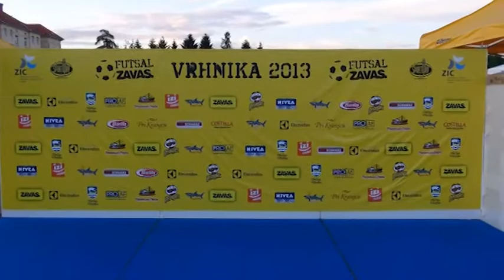Zavas turnir v malem nogometu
ZAVAS turnir, Vrhnika, 7.-9. junij 2013
Posnetki: ZAVAS turnir 2013
Glasba: Fatboy Slim - Right here, right now

FINALE: GRADBENIŠTVO JIMMY (Sovdat 2×,Štendler) : GEMAX 3:0

NAJ IGRALEC - KRISTIJAN ČUJEC (GRADBENIŠTVO JIMMY)
NAJ STRELEC - JAKA SOUDAT (GRADBENIŠTVO JIMMY)
NAJ VRATAR - ASMIR ALIČ (GEMAX)
FAIR PLAY - VELJO IVANUŠEC (ELEKTRO SKOK)

Končna uvrstitev:
1. GRADBENIŠTVO JIMMY
2. GEMAX LJ
3. RS TEAM
4. PDS KRKA
5. GOSTILNA PRI KAPCU EXTREM
6. MONTAŽA ATKI
7. ELEKTRO SKOK
8. GP ŠKORO GOZDARSTVO MUJKIĆ

REZULTATI PRINGLES EKSPLOZIJA OKUSA:

FINALE: ŠMARJE SAP (Petrović, Kličić) : AVTOHIŠA AI 2:3 (Bubnjić, Totosković, Petrović)

NAJ IGRALEC -- KLIČIČ ELVIS (ŠMARJE SAP)
NAJ STRELEC -- DRAGAN PETROVIČ (AVTOHIŠA AI)
NAJ VRATAR -- BAJC URBAN (AVTOHIŠA AI)

Končna uvrstitev:
1. AVTOHIŠA AI
2. ŠMARJE SAP
3. OKNA NAGODETI LOGATEC
4.  PRVA VRSTA.NET
5. ŠIPCA OKNA IN VRATA
6. CAN CAN
7. RCG
8. GOSTILNA PRI KRANJCU

TURNIR ZAVAS ZA DEKLETA
1. ŽNK RADOMLJE rumeni
2. ŽNK RADOMLJE modri
3. GOSTILNA PRI KAPCU EXTREM
4. ČRNI GRABEN
5. ŽNK VRHNIKA
6. ŠD SETNIK

NAJBOLJŠA IGRALKA -- KATARINA GADNIK
NAJBOLJŠA STRELKA -- LARA JELIČ
NAJBOLJŠA VRATARKA -- SIMONA BRAČUN

TURNIR V SLUŽBI DOMOVINE
1. Policijska postaja Vič
2. PP Tolmin
3. Postaja prometne policije LJ
4. Skavti Vrhnika